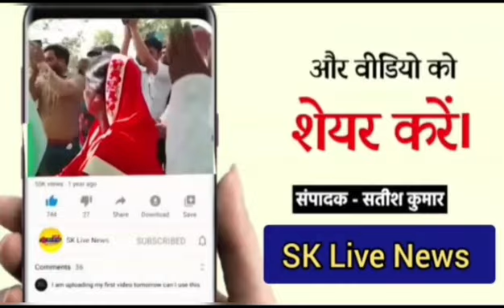सहारनपुर मुन्नालाल डिग्री कालेज में सहारनपुर आब्स एवं गायनी एसोसिएशन द्वारा छात्राओं को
उप्र/सहारनपुर

सहारनपुर
 मुन्नालाल डिग्री कालेज में सहारनपुर आब्स एवं गायनी एसोसिएशन द्वारा छात्राओं को गोष्ठी एवं रैली द्वारा जागरूक किया गया।

ब्यूरो सहारनपुर।

मंगलवार को आब्स एवं गायनी की अध्यक्ष डाक्टर नैना मिगलानी ने बताया कि समाज मे जो महिलाओ पर शारिरिक, मानसिक एंव सामाजिक अत्याचार होते है। उनसे मुकाबला करने के लिए स्त्रियों को खुद जागरूक होना होगा।
 21वी सदी में भारत में प्रगति के साथ महिलाओं के विरूद्ध हिसां भी होती है। यह अलग-अलग तरह की होती है। महिलाएं इस हिंसा का शिकार किसी की जगह जैसे घर, सार्वजनिक स्थल या दफतर में हो सकती है। डा नैना मिगलानी ने बताया कि समाज के पुरूष प्रधान होने की वजह से महिलाओं को बहुत अत्याचारों का सामना करना पड़ रहा है। आमतौर पर महिलाओं को जिन समस्याओं से लड़ना पड़ता है। उनमें प्रमुख हैं दहेज, हत्या, यौन उत्पीडन, मार मीट, महिलाओं से लूटपाट, नाबालिग लडकियों से छेड़छाड़ इत्यादि। शारीरिक क्षति के साथ साथ मानसिक परेशानी देना भी हिंसा का ही रूप है। लडकियों से छेड़छाड़ पत्नी को भ्रुण हत्या के लिए मजबूर करना एवं सती प्रथा के लिए दबाव डालना भी सामाजिक हिंसा में आता है।
सहारनपुर आब्स एवं गायनी की सामाजिक सचिव डा ममता चावला ने बताया कि 15 साल के ऊपर लगभग हर तीसरी लड़की हिंसा का शिकार होती है। सहारनपुर आब्स एवं गायनी की सचिव डा0 गुनीता मेहता ने बताया कि सम्पूर्ण विश्व में 30% लड़किया हिंसा की शिकार होती हैं। इसलिए महिलाओं की जरूरत है कि वे दूसरों पर निर्भर ना रहकर अपनी जिम्मेदारी ले और अपने अधिकारों के प्रति जागरूक रहें। मुन्ना लाल डिग्री कालेज की प्रिसिंपल श्रीमति पंकज छाबड़ा ने बताया कि शिक्षा का स्तर बढने के बावजूद भारतीय समाज के लिए ये समस्या जटिल एवं गंभीर बढ गयी है। महिलाओं के विरूद होती हिसां के पीछे मुख्य कारण है पुरुष प्रधान सोच, कमजोर कानून, राजनीतिक ढांचे में पुरुषों का हावी होना।
 मुन्ना लाल डिग्री कालेज की अध्यापिकायें अनुपमा गुप्ता, प्रोफेसर अनुपम बंसल, प्रोफेसर जया, प्रोफेसर सीमा आदि उपस्थित रहें। डा० गुंजन त्रिपाठी, डा० रीता वोहरा एवं डा0 आराधना भी उपस्थित रहे। छात्राओं में सृष्टि, कामनी, अलीना, आश्ना, चाँदनी सैनी, शिवानी गर्ग, रिंकू, राखी, यास्मीन, अंजु, सरिता आदि उपस्थित रहे।